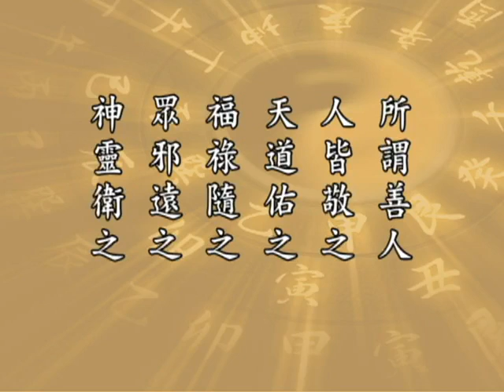太上感應篇 082